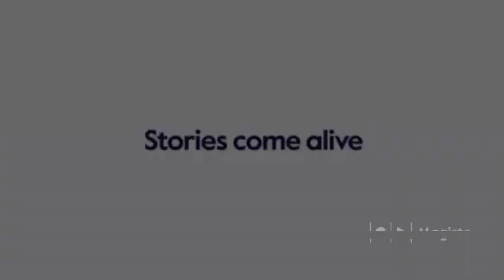หมูย่างแจ๋ว